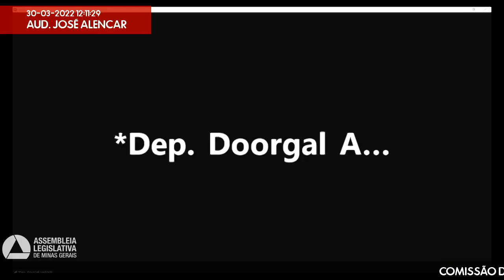30/03/2022 09:00 - Comissão de Fiscalização Financeira e Orçamentária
Finalidade da audiência: EM REUNIÃO ANTERIOR FOI DISTRIBUÍDO O AVULSO DO PROJETO DE LEI 3.568/2022.